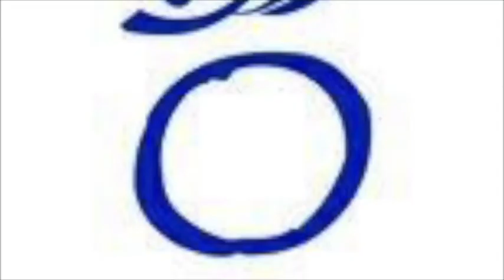GELİŞİM KOLEJİ - MURATBEY UŞAK SPORTİF BGL